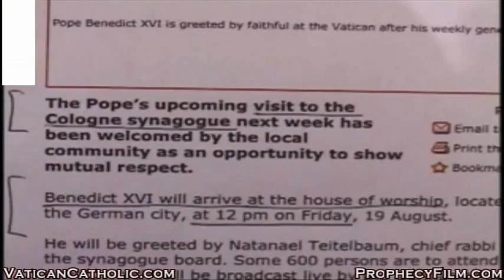מדוע התפטר האפיפיור? צפו באפיפיור מבקר בבית כנסת במקום במיסה מרכזית לצליבת ישו!!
ב19 באוגוסט שנת 2005 האפיפיור ביקר בבית הכנסת בטקס יהודי במקום להיות בטקס הצליבה של ישו. מדובר בעבירה על מסורת הכנסייה הקתולית. כמו כן ההשתתפות בטקס יהודי מובהק במקום בטקס קתולי הנה עבירה חמורה. בהצטרף לעובדה שבשנת 2001 שינה האפיפיור את האיסטרטגיה האמונית שלו וטען כי הפרשנות היהודית לתנך עומדת בפני עצמה והיא בתוקף ואיננה מובילה כלל לאמונה בישו, כמו כן כפירתו בשיבת ישו לגאול את האנושות בפועל ממש באחרית הימים, מוכח בעליל שהאפיפיור התפטר או פוטר ממניעים דתיים ונטייה ליהדות. (אולי גם הוא קרא את הספר 'על פתחה של רומי' והשתכנע?..